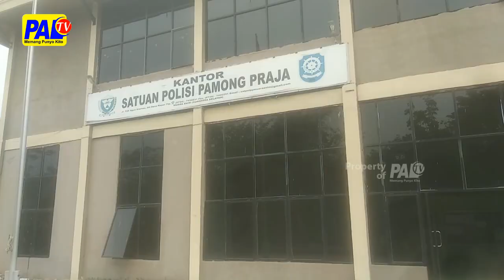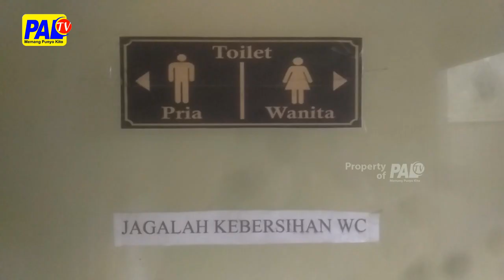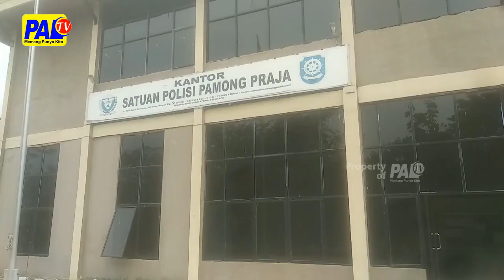SATU BULAN AIR PDAM MATI ,KANTOR SAT POLPP KEKERINGAN | PALTV